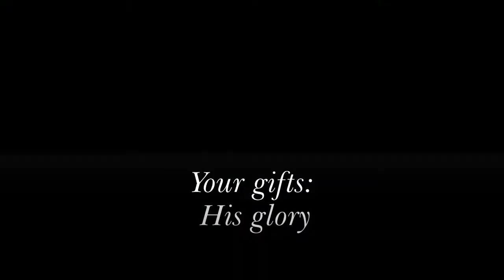Your Gifts: His Glory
Patrick Spears, class of 2016, plans to follow in his family’s footsteps by pursuing a career in the criminal justice field. Attending Freed-Hardeman University helped him discover his gifts for His glory.